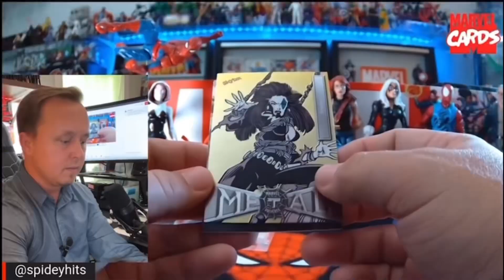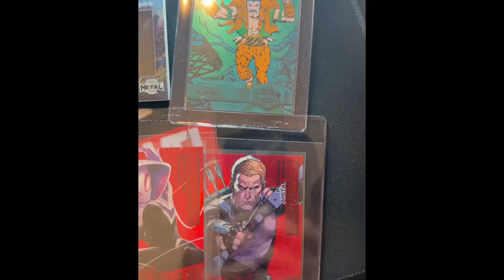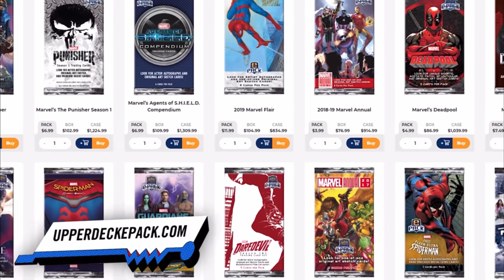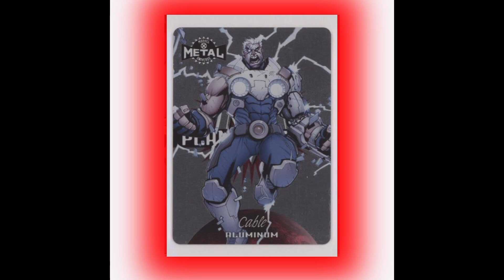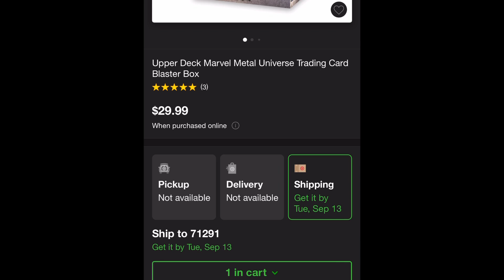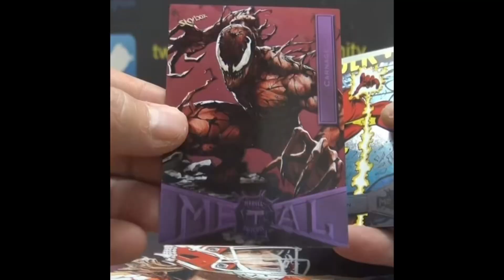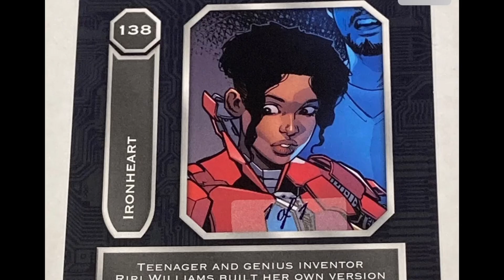The Marvel Card News | August 30th | Marvel Masterpieces | Marvel Metal Universe Spider-Man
Massive news concerning one of marvel card fans favorite sets and the latest on Spider-Man Metal cards and the blaster retail release

Target link to Spider-Man Metal Blaster Boxes